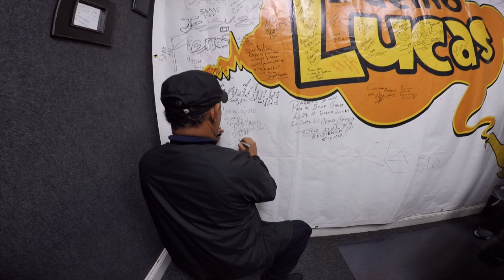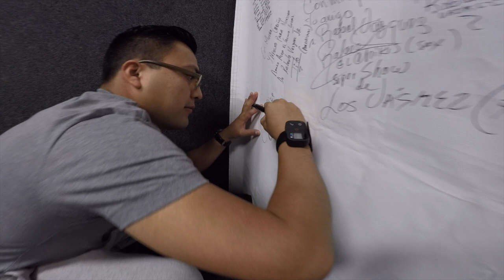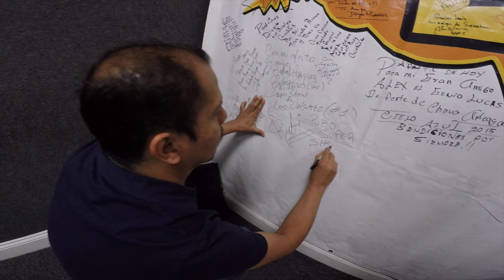El Super Show de los Vaskez en "El Show del Genio Lucas" USA TOUR 2016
El Pasado sábado 30 de abril del año en curso y después de dos años, tuvimos nuevamente la oportunidad de visitar uno de los programas mas exitosos e influyentes en la unión americana y latinoamerica, nos referimos a "EL SHOW DE ALEX, EL GENIO LUCAS", en la bella ciudad de "SALINAS CALIFORNIA" y en este video les compartimos un poquito de lo vivido en esta gran experiencia.

Esperemos que lo disfruten al igual que nosotros y desde este medio hacemos publico nuestro agradecimiento a ALEX y todo el equipo de "KePadre Radio".